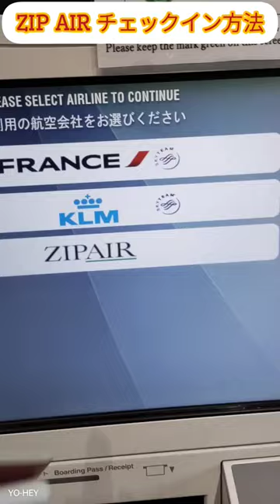ZIP AIR チェック イン 方法